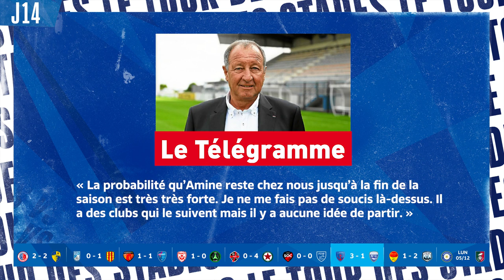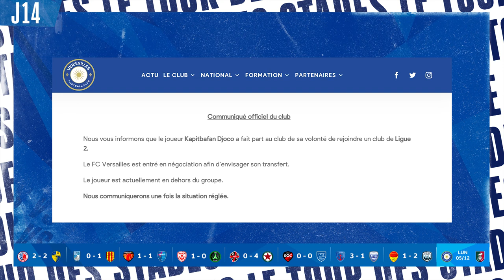LE TOUR DES STADES J14 : Vers un mercato hivernal de folie ? I National FFF 2022-2023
Le Tour des Stades, votre émission qui débrief chaque journée de National. Tous les buts, toutes les réactions, duplex et analyses sur tous les terrains de cette 14ème journée et la preview de Versailles-Sedan, à vivre lundi sur Canal + Foot.
Alors que Mathieu Chabert a quitté Chateauroux, qu’Amine El Ouazzani a été officialisé à Guingamp, que Fadh El Khoumisti retrouve Concarneau… Focus sur un mercato hivernal qui s'annonce déjà chargé !

Au programme :
- Intro (00:00 - 00:59)
- Saint Brieuc accroche Chateauroux sans Mathieu Chabert | ITW Maxence Flachez (00:59 - 04:07)
- Martigues surprend Dunkerque à Tribut | ITW Yanis Zouaoui & coup de gueule de Romain Revelli (04:07 - 10:04)
- Bourg toujours aussi convaincant à l’extérieur | ITW Réginald Ray (10:04 - 13:14)
- Fin de la série noire pour Nancy (13:14 - 16:44)
- Le Red Star cartonne (encore) à Borgo (16:44 - 22:38) | ITW Habib Beye & Alexandre Torres
- Réduit à 10, Cholet poursuit sa série d’invincibilité | ITW Yoann Le Méhauté (22:38 - 25:02)
- Pas d’inquiétudes, Concarneau renoue avec la victoire | ITW Maxime Pattier (25:02 - 29:37)
- Focus mercato à Concarneau (29:37 - 32:20)
- Le Puy retrouve la victoire après 8 matchs après 3 mois d’attente | ITW Roland Vieira & Kevin Fortune (32:20 - 39:47)
- Preview Versailles - Sedan (39:47- 43:19)
- Le Classement (43:19 - 45:54)

Le Tour des Stades, l’émission 100% National présentée par Emmanuel Moine et Vincent Magniez avec Maxime Bonhommet, Frédéric Touchard, François Poulet, Julien Pernici, Jérome Lecomte et Damien Martin